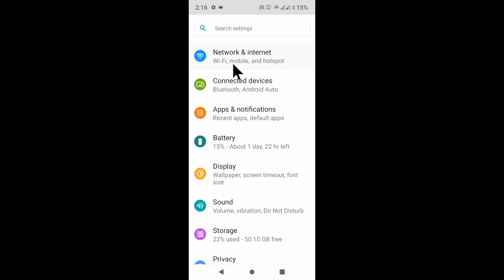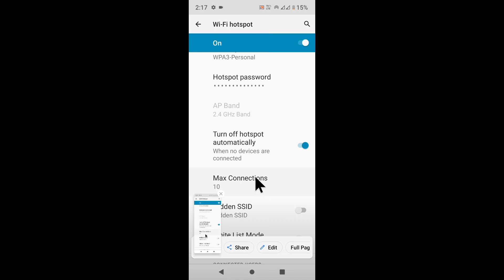how to enable/use turn off hotspot automatically in Motorola।Motorola turn off hotspot automatically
is video me bataya gaya hai friends ki Motorola mobile me turn off hotspot automatically setting ko enable karke use kaise kiya jata hai